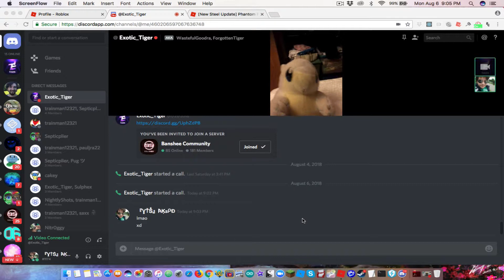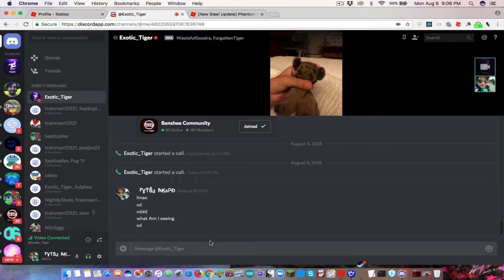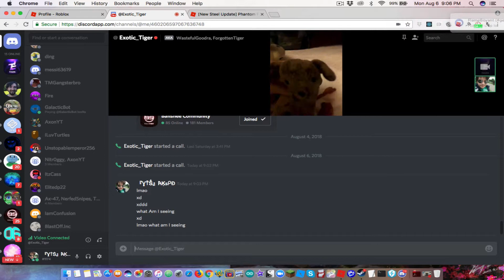Milo Wolfie Eats bacon... wait wut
w
u
t